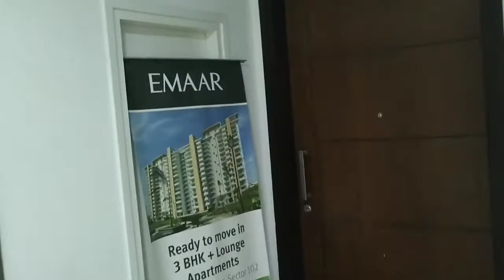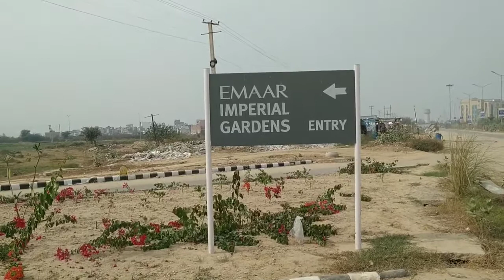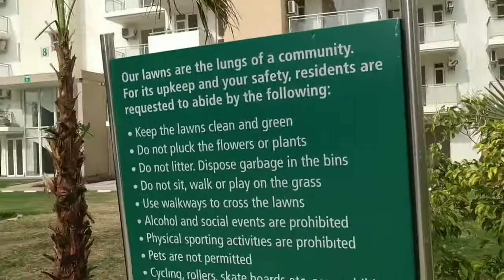Emaar Imperial Gardens, Sample Flats, , Society, Site Location, Sector 102, Gurgaon